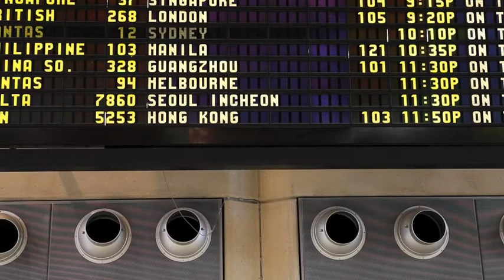IAO on IndieGoGo!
We are so excited to be launching our experimental perfumery lab in downtown Los Angeles. But we need your help! Learn a little about the IAO from a few of our amazing advisors:

Parts of this video were shot at Los Angeles' amazing Scent Bar
The music is by autumnseventy.